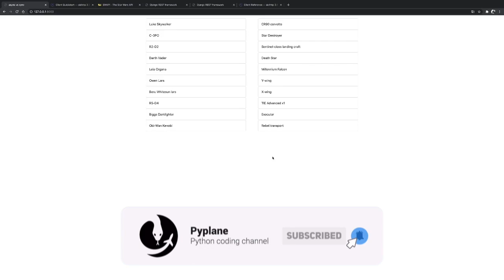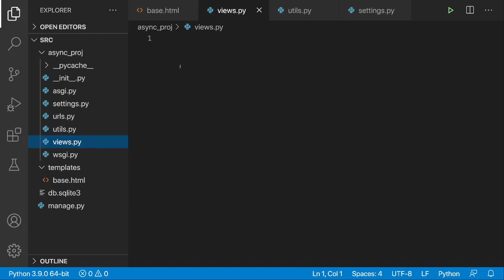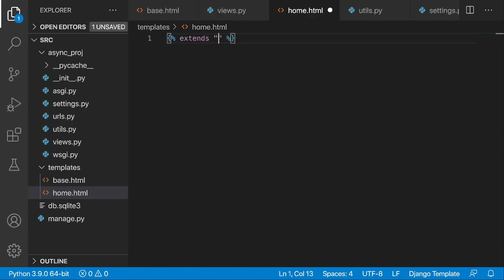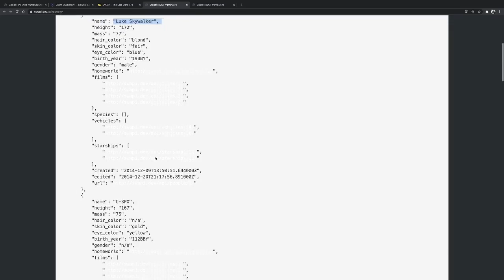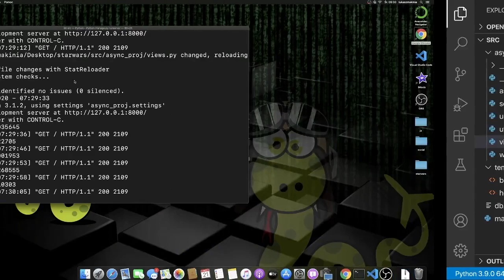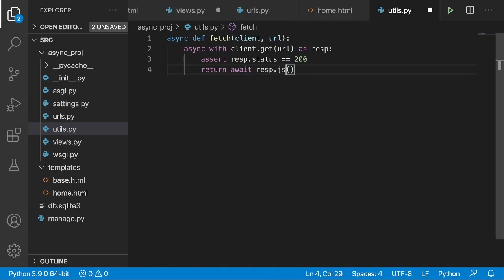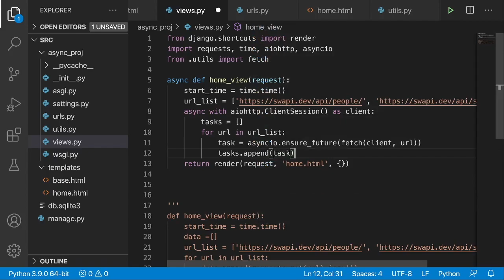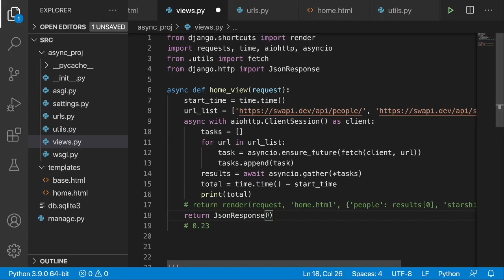How to improve the performance in Django apps with ASYNC views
Django async views tutorial using external API
Before watching please go through my first video on introduction to async views: